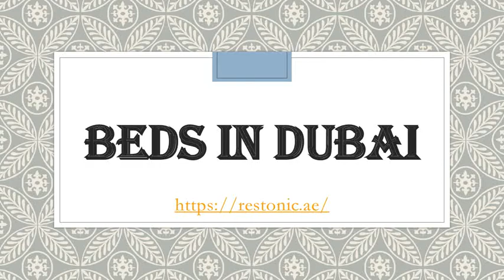Beds in Dubai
Create your dream hideaway with stylish beds and headboards. Relax and settle in while winding down for the night. Shop with Restonic Supporting Dreams at Affordable price in Dubai.
Address:
Restonic, Opp. Falcon Chemicals
Dubai - United Arab Emirates 220609